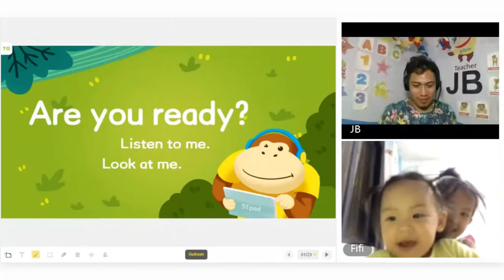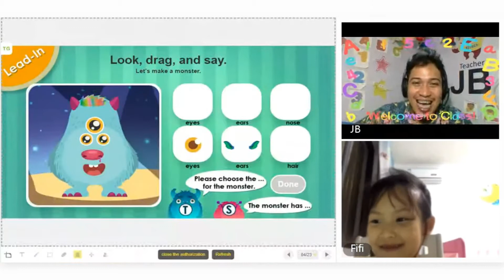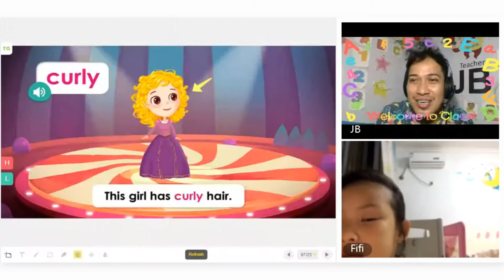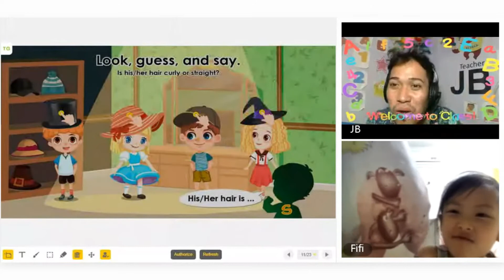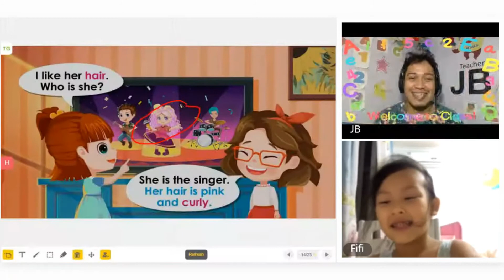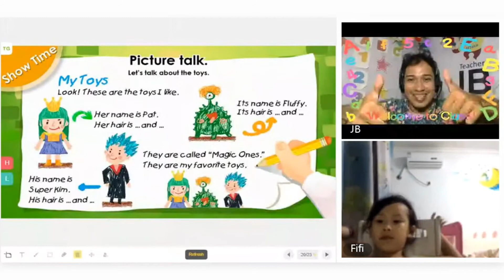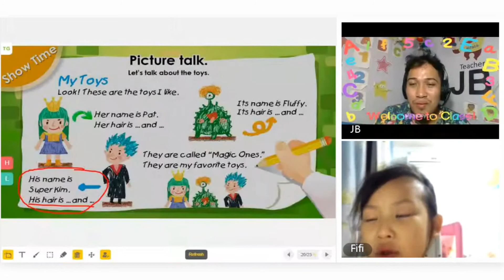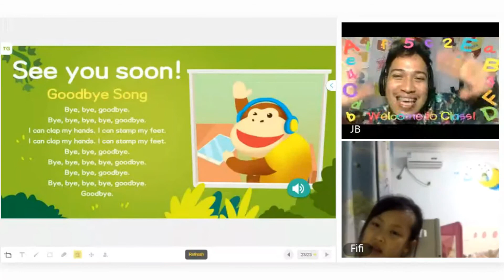51talk lesson using Manycam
51talk lesson using many cam and common sense Hehehe